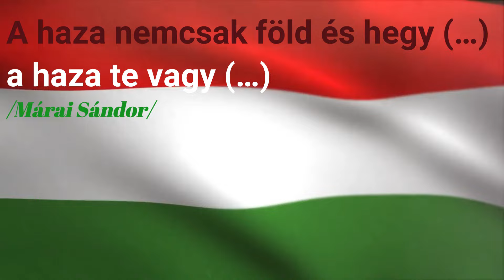Magyar vagyok 🇭🇺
Magyar vagyok című számot a jánoshalmi Hunyadi János Általános Iskola tanulói, a Hunyadis Pacsirták éneklik.
Felkészítő tanáruk: Patocskainé Vízvári Klára tanárnő.
A felvétel a Nemzeti Agrárgazdasági Kamara és a Déli Agrárszakképzési Centrum Jánoshalmi Mezőgazdasági Technikum és Kollégium szervezésében megrendezésre kerülő Gazda Szakma Kiváló Tanulója Verseny országos döntőjén készült Jánoshalmán, 2023. április 5-én.
A videót készítette: Juhász János